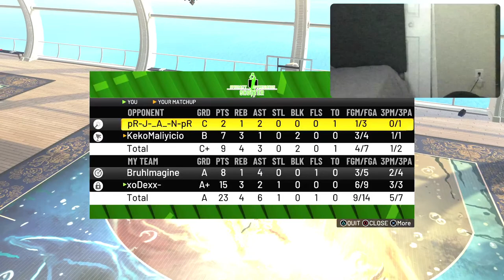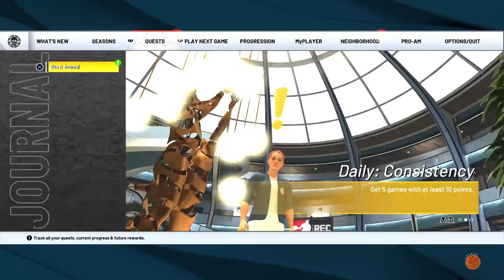Ski mask jay play 2k top rep facecam) !sub !join !share